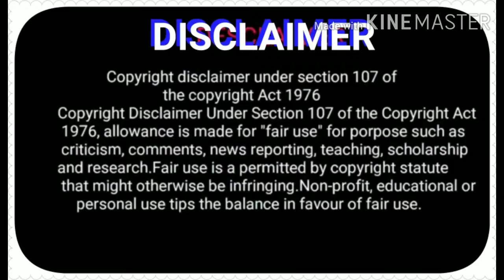situp simpleworkout balancing simpleyoga Simpleworkout||balancing#Simplengworkout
This video is just for entertainment only.